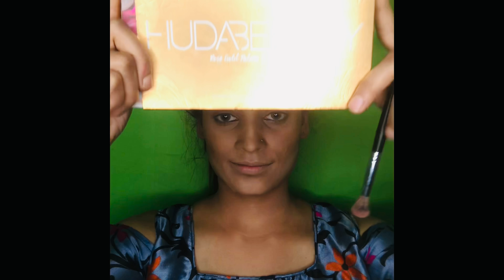makeup for beginners step by step मेकअप करने का आसान तरीकाhow to do makeup at home for party makeup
howtodomakeupathome partymakeuplook 2021#how to apply makeup step by step like a professional#